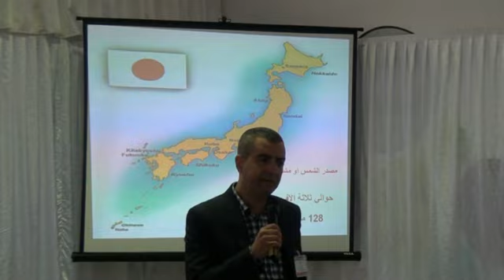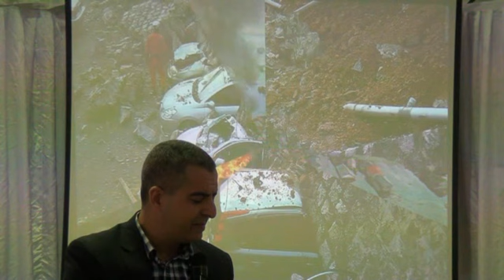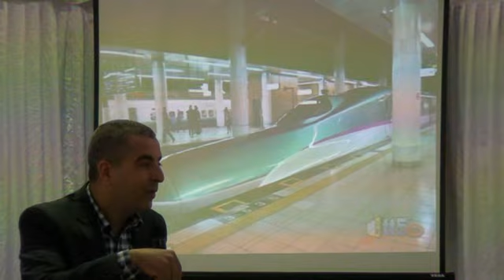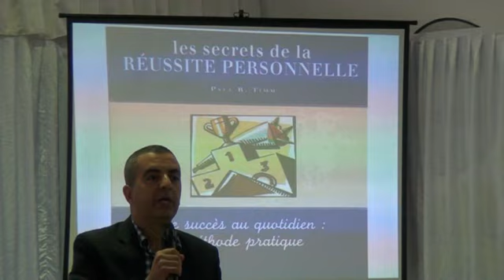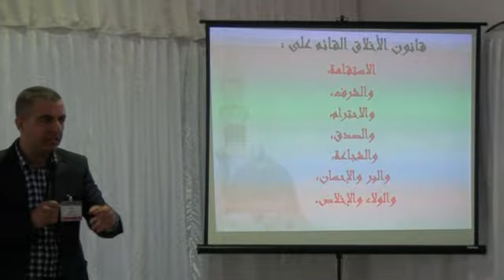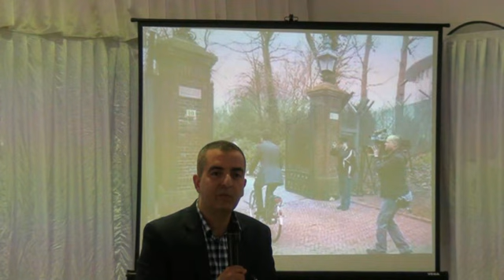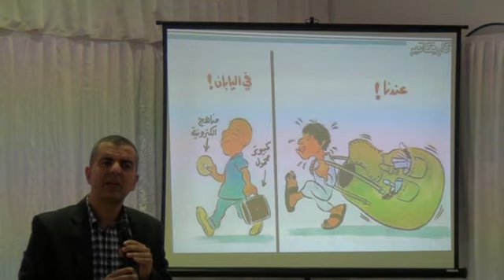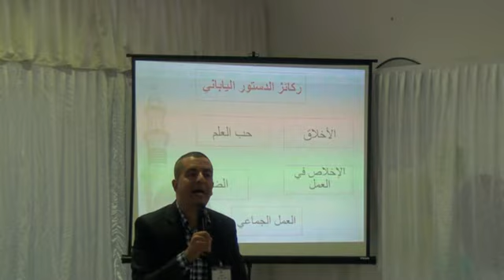التجربة اليابانية و مقاربتها للوضعية التونسية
حلقة استراتيجية في تنمية قدرات المهندس في الدول المتقدمة